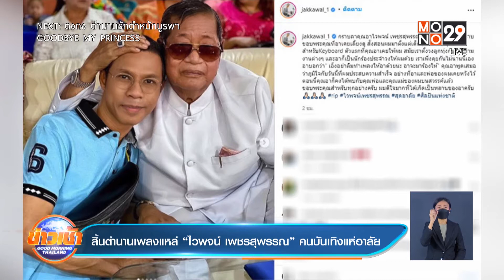สิ้นตำนาน “ไวพจน์ เพชรสุพรรณ” วัย 79 ปี คนบันเทิงแห่อาลัย l Good Morning Thailand l 13 ม.ค.65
สิ้นตำนานเพลงแหล่ “ไวพจน์ เพชรสุพรรณ” ศิลปินแห่งชาติ ในวัย 79 ปี เมื่อวานนี้ มี คนบันเทิง โพสต์ไว้อาลัยการจากไปค่ะ